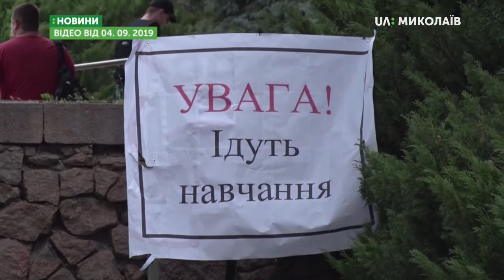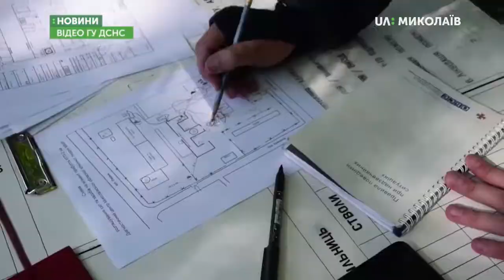06.09.2019. новини. 13:30